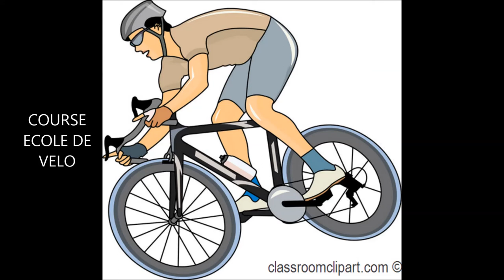CYCLO CROSS COURSE ECOLE DE VELO DRONE